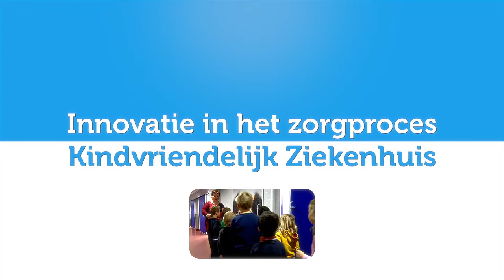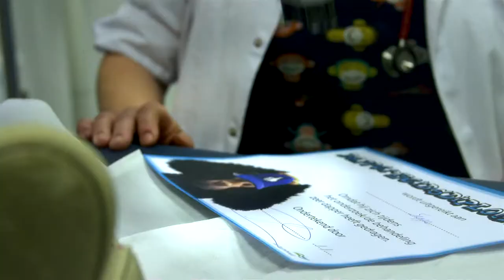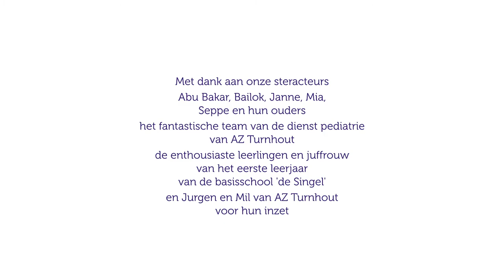› Kindvriendelijk ziekenhuis | NL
In AZ Turnhout zetten ze alles in opdat de kinderen zich goed voelen in het ziekenhuis. Het project kindvriendelijk ziekenhuis wordt dan ook door iedereen op de handen gedragen.

film in het kader van het ESF project ‘innovatie in het zorgproces’

Sophie Spillemaeckers
Ludovic Schweitzer